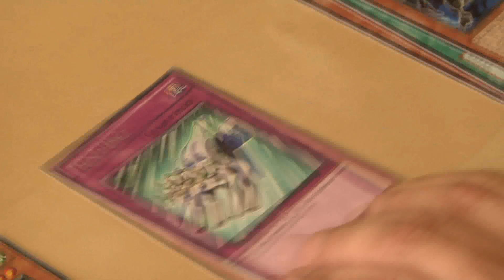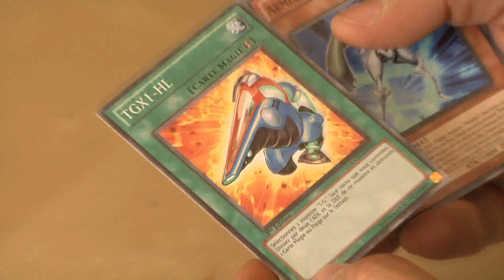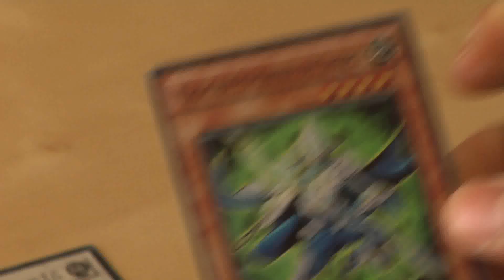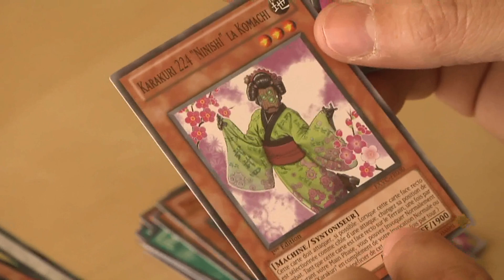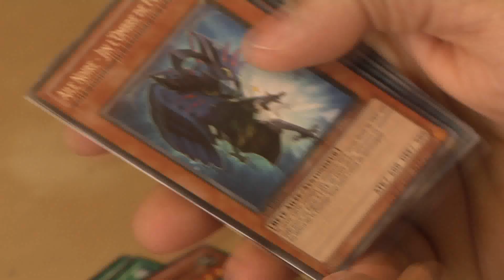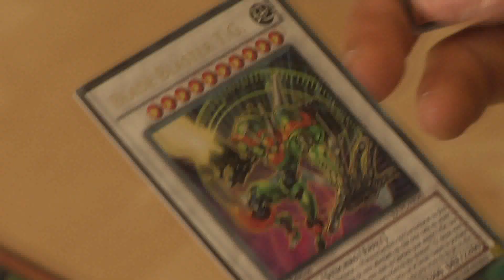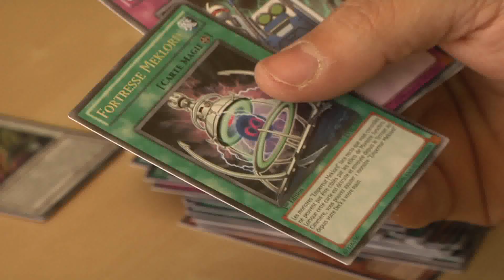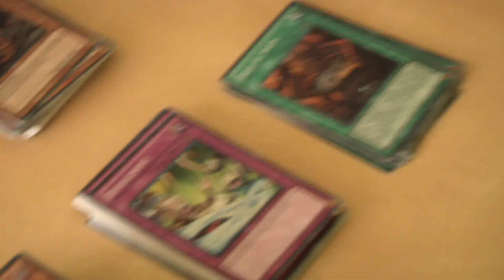Yugioh! 2011 Edition Victoire Absolue - (Open the Box)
Helmi, Responsable de la Boutique vous propose des découvrir les cartes de l'édition YUGIOH Victoire Absolue en ouvrant des boosters devant vous.